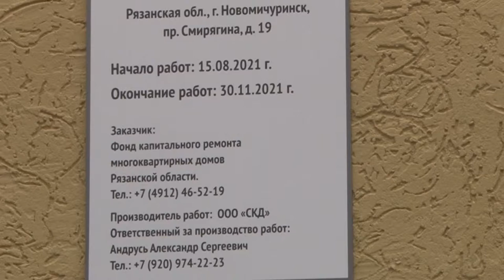Дмитрий Калачев // "Городские встречи"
Почему стоит всё-таки оплачивать взносы на капремонт? Чем текущий ремонт отличается от капитального? Сколько условий нужно выполнить подрядчику, чтобы его допустили к объекту? И.о. руководителя Фонда капитального ремонта многоквартирных домов Рязанской области Дмитрий Калачев в программе "Городские встречи"